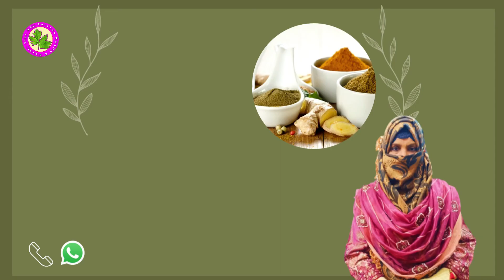Ear Infection Treatment - Kan Ka Dard Zakham Sirf 1 Remedy Se Ilaj No Operation Need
Pansarihome.com

 Ear Flow Treatment
In today's video we will talk about all the problems of  ear.

Ingredients:
 Honey
Qaste Sheeri

 Make Powder Of Qaste Sheeri And Add It In Honey.